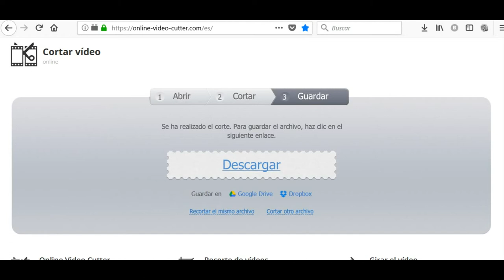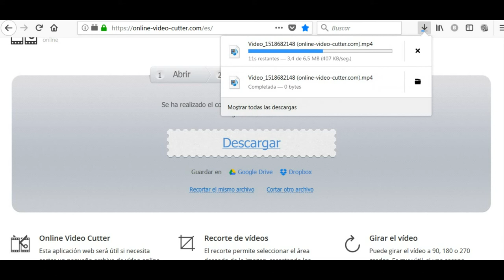*RS-Como cortar un video ,sin programas y super facil 2018!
Tutorial de como recortar videos de manera online.